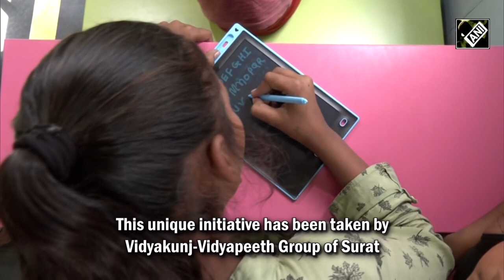Bus Converted To Mobile School In Unique Initiative In Gujarat's Surat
For children living in slums, footpaths, a mobile school has been started in Surat in Gujarat. In a unique initiative, a bus has been converted into a mobile classroom equipped with benches, carpets, a television, lights, a fan and internet connectivity. This bus would be used to teach 32 children and classes will be held for three hours daily. This unique initiative has been taken by Vidyakunj-Vidyapeeth Group of Surat.